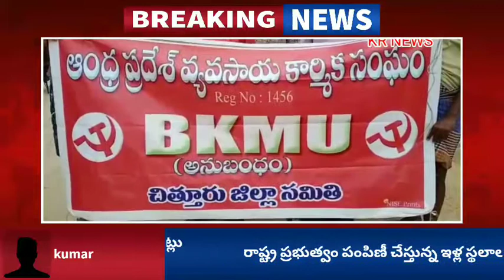పేదలకు 3 సెంట్లు ఇవ్వాలి జిల్లా ప్రధాన కార్యదర్శి పెంచలయ్య ప్రభుత్వాన్ని కోరారు